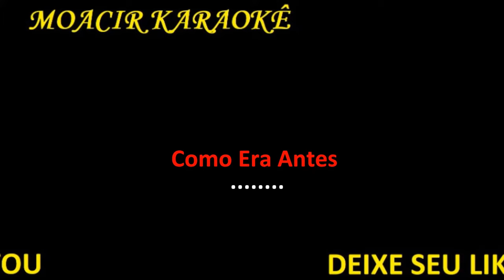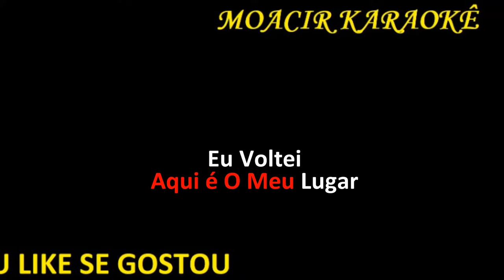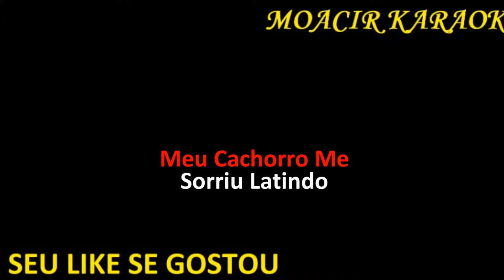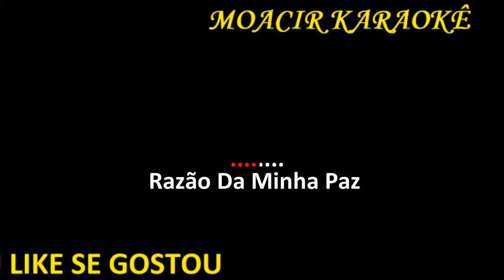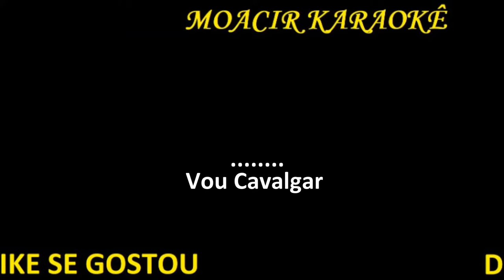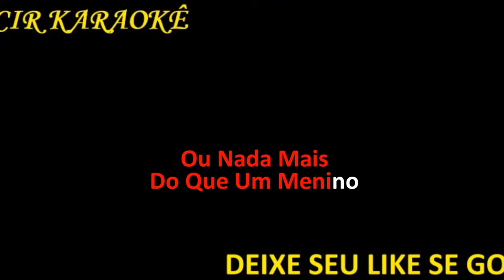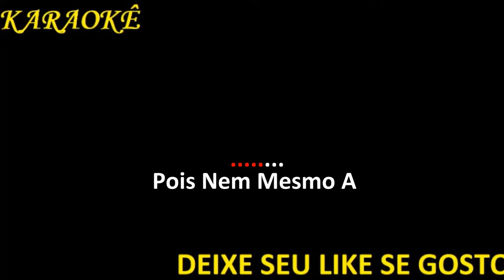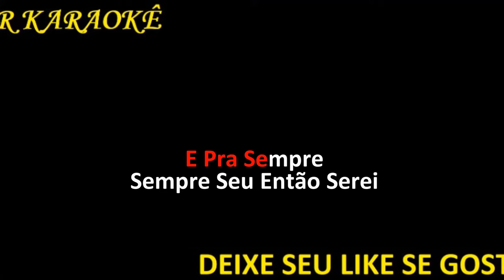KARAOKE - ROBERTO CARLOS - ROMANTICAS 5 - (MEDLEY)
1 - O Portão
2 - Como Vai Você
3 - Cavalgada
4 - Promessa

LINKS:
INSTAGRAN: